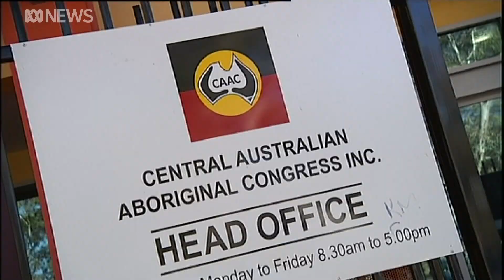Central Australia mourns the passing of a Stolen Generations advocate l ABC News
Prominent Arrernte elder and Alice Springs resident Harold Furber has died aged 69.
He was a member of the Stolen Generations, who went on to help set up several key Aboriginal organisations in the town.

The ABC looks back at his life, with the permission of his family to use his name and image.